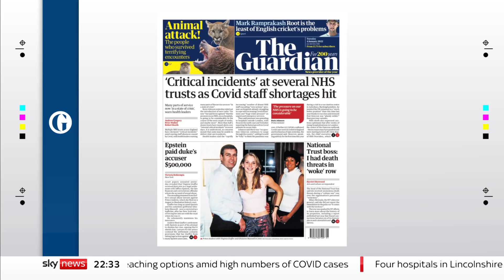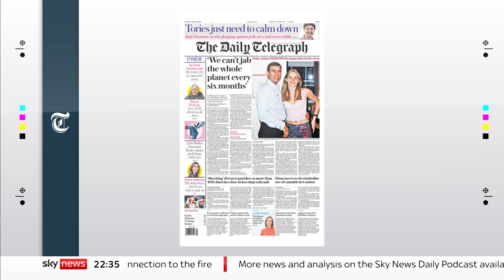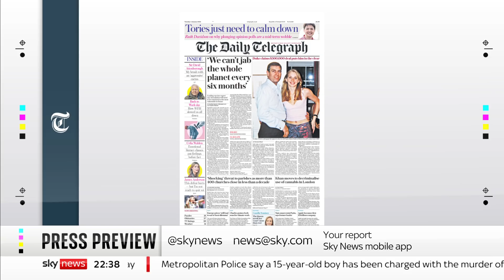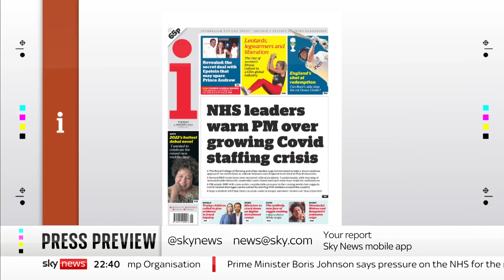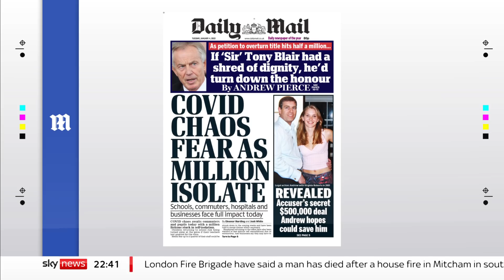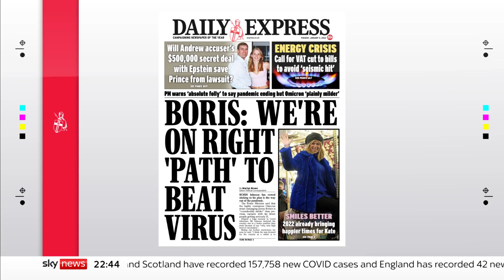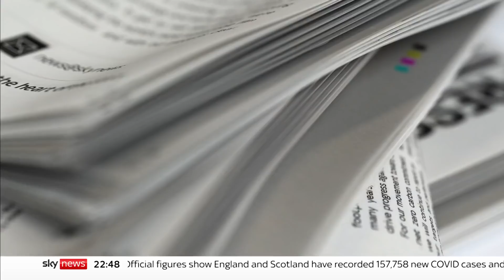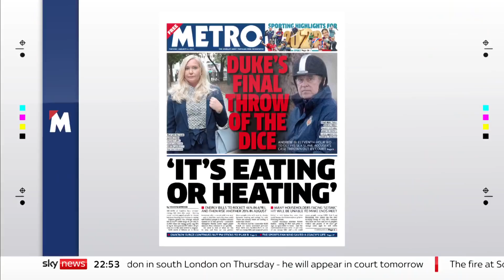Press Preview: A first look at Tuesday’s front pages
We take a first look at what’s making Tuesday’s newspapers with the broadcaster and former government minister, Anna Soubry, and PR consultant, Alex Deane.